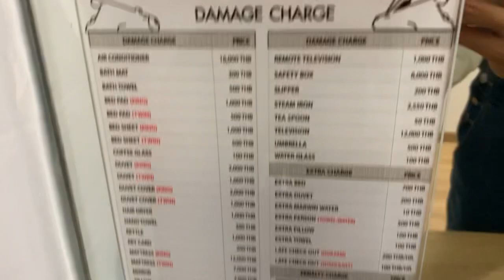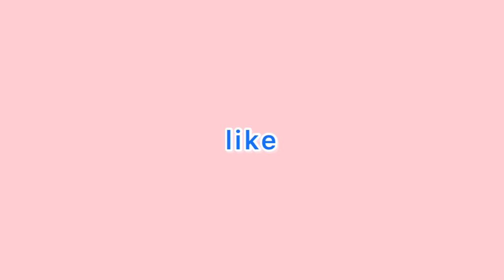HOTEL DI BANGKOK DEKAT PRATUNAM | Marwin Villa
Music in this video credit to :

Musician: @iksonmusic